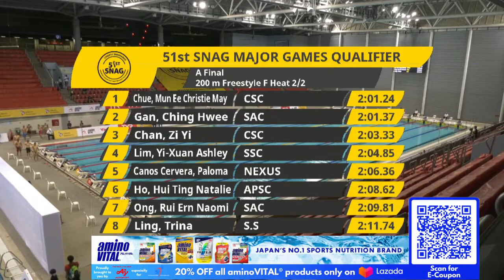Gan Ching Hwee - Women's 200m Free, 18 March 2021, SNAG 2021 Major Games Qualifier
L4 - Gan Ching Hwee (New PB)
L6 - Christie May Chue Mun Ee (New PB)
51st SNAG Major Games Qualifier 18 March 2021